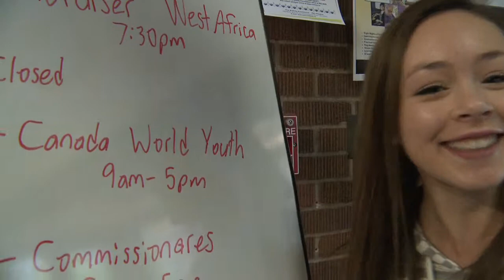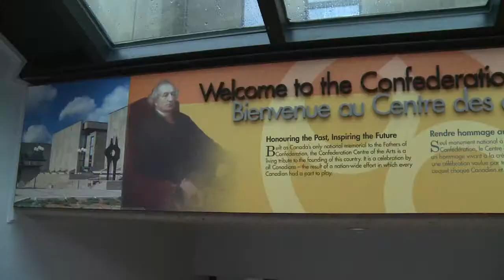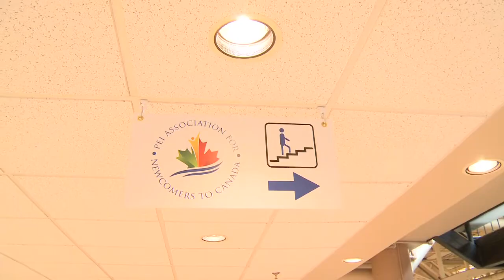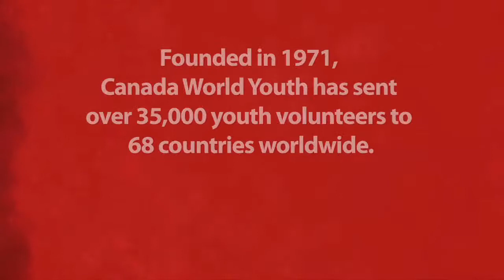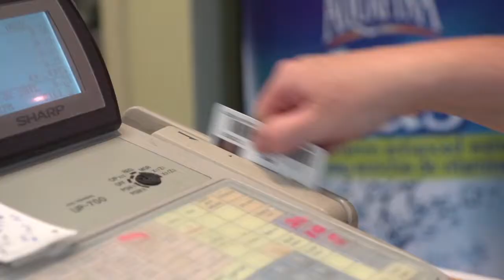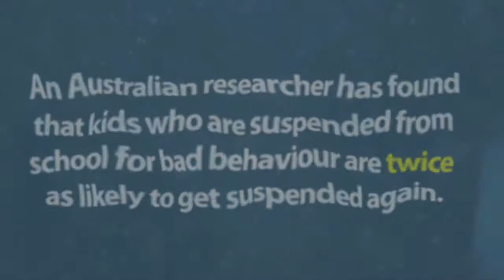N3XT TV - Episode 17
In Episode 17 of N3XT TV, Celia sets out to explore the world and Dylynn goes organic.